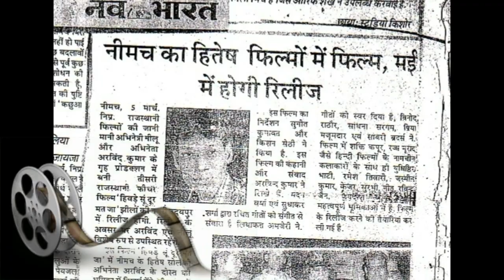Hitesh Solanki Showreel